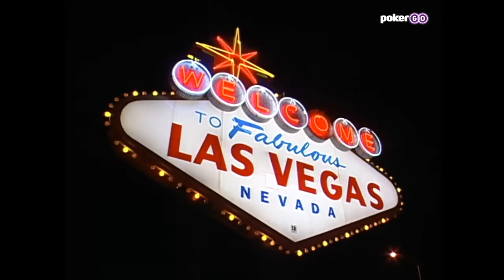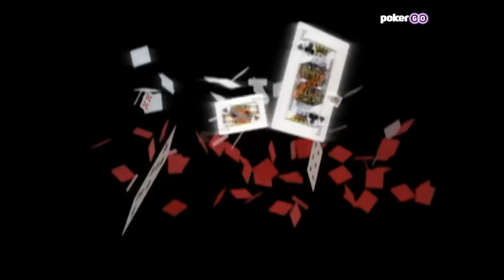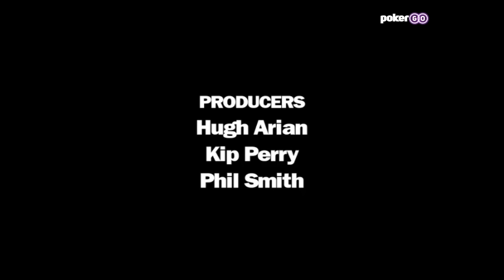High Stakes Poker | Season 1 Episode 3 with Shawn Sheikhan, Doyle Brunson & Negreanu (FULL EPISODE)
High Stakes Poker Season 10 is now available on PokerGO and in honor of the tenth anniversary of everyone's favorite poker show we're releasing the first season. Please enjoy Episode 2 featuring Daniel Negreanu, Ted Forrest, Jennifer Harman, Barry Greenstein, Doyle Brunson, Shawn Sheikhan, Eli Elezra, and many others!